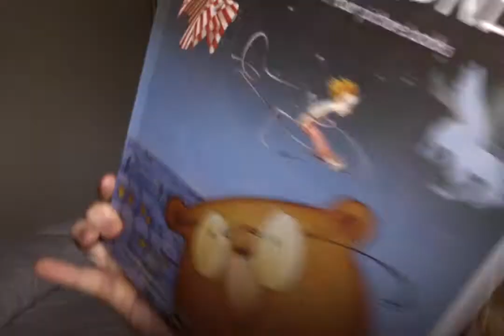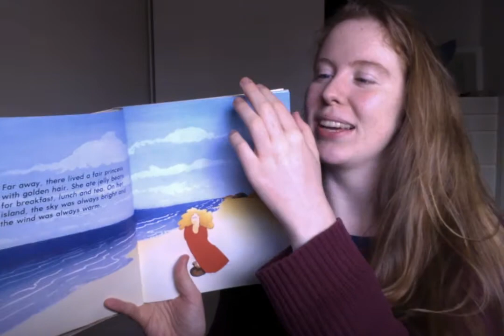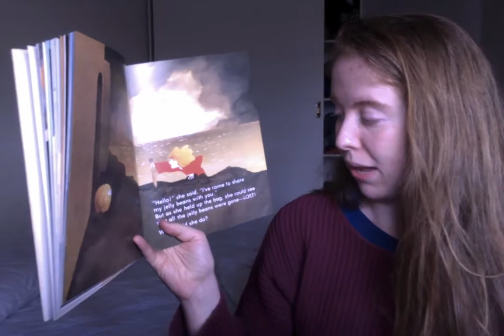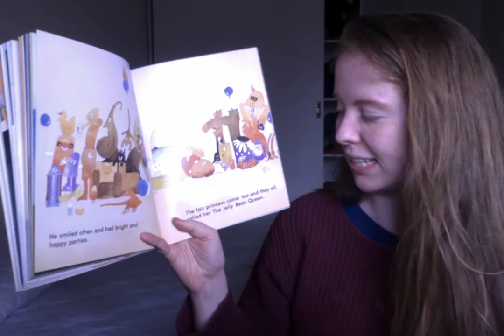The Sad Little Monster and the Jelly Bean Queen by Kym Lardner